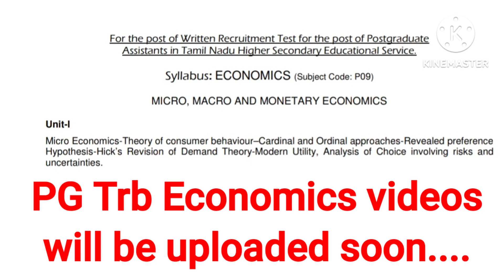Revealed preference theory in Tamil 3/3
Revealed preference theory part 1,2,3